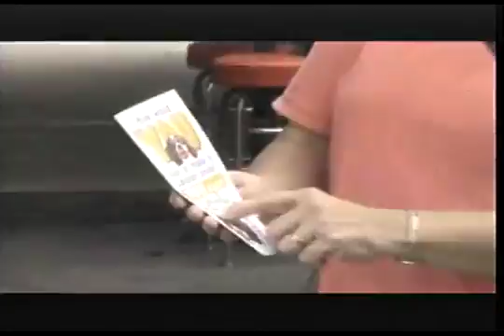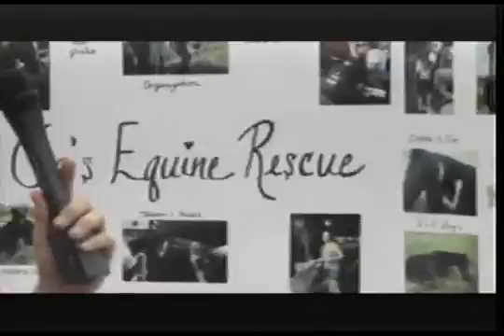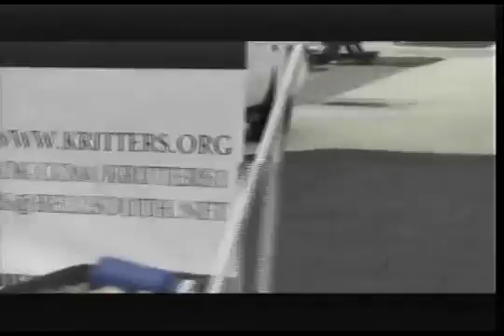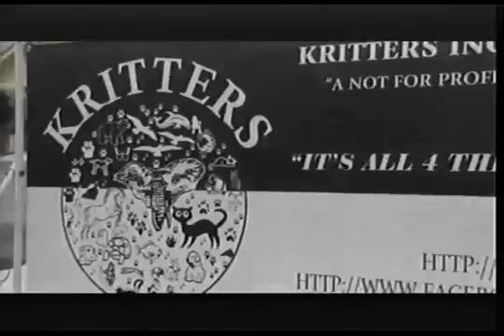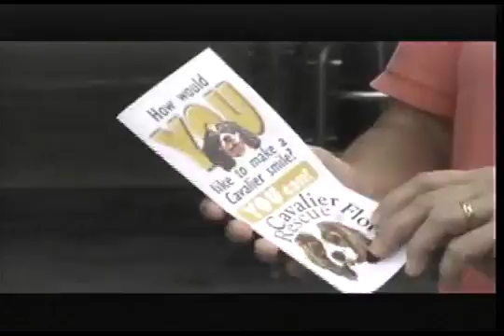DoubleDEntertainment on USTREAM Other Entertainment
Double D Entertainment.

Double D Entertainment.

MAINLAND HS vs SOUTH LAKE 1st half - Captured Live on Ustream at

Mainlands vs Heritage 2nd half - Captured Live on Ustream at